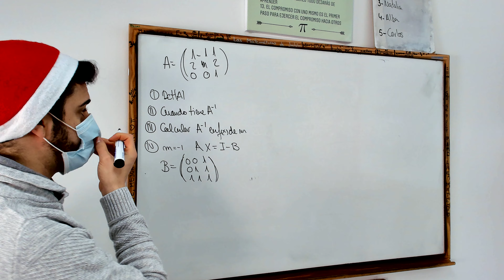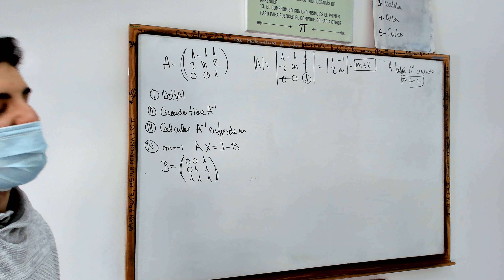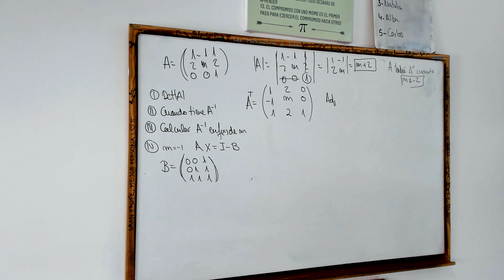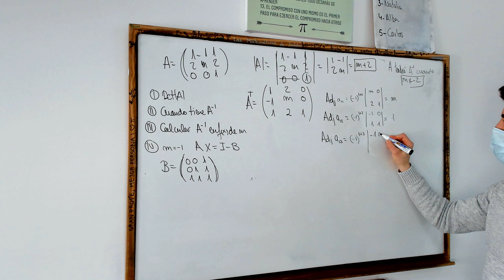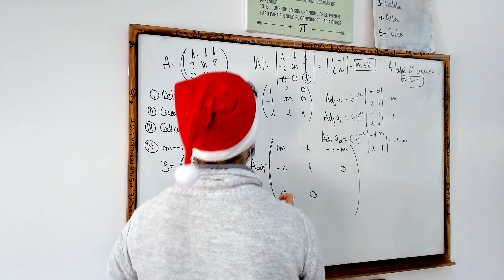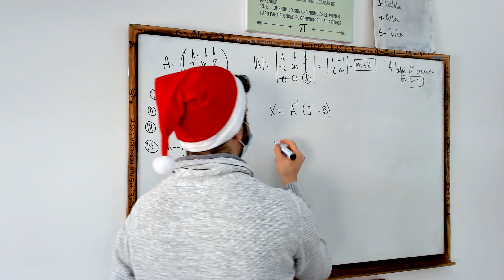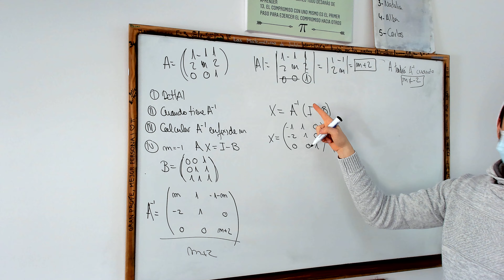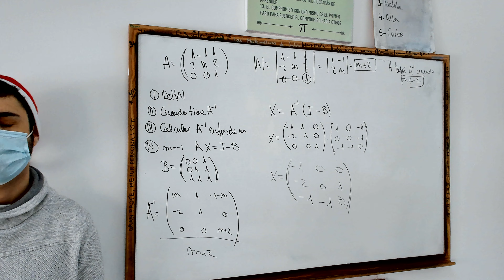Det(A), Inversa de A, y Ecuación Matricial AX=I-B | EJERCICIO DE EXAMEN DE ALGEBRA CON ALBA